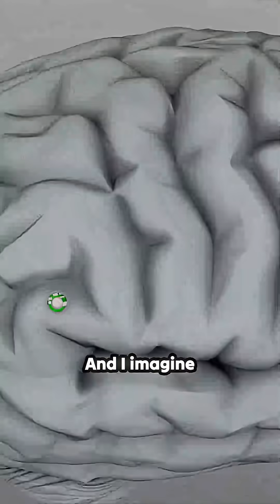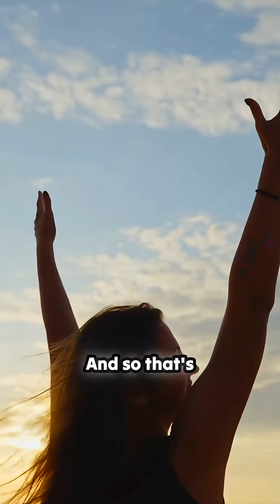Your Brain's Secret Code for UNSTOPPABLE MOVEMENT is Revealed!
A fascinating look into the fundamental mechanics that compel us out of inertia. The conversation zeroes in on how dopamine and adrenaline function less as simple rewards and more as urgent biological directives—a push away from the uncomfortable or a pull toward intense craving. Watch as the dynamics of focused visualization are explored, suggesting that actively focusing on a desired outcome or a fear-based goal can actually liberate these movement-inducing chemicals, effectively hijacking the system that keeps us glued to the chair. This perspective dramatically re-frames the search for motivation versus a state of quiet contentment.